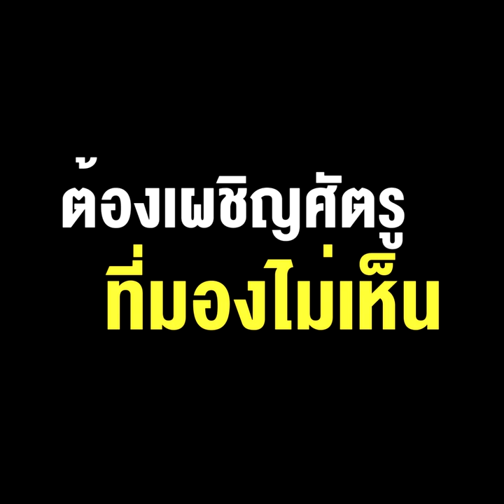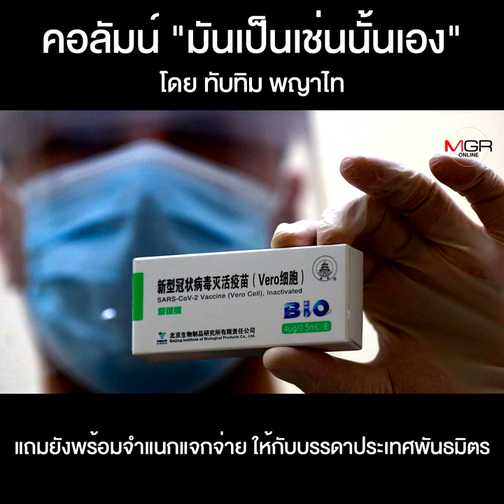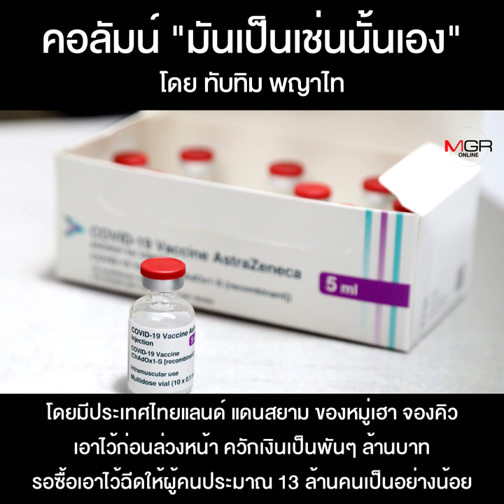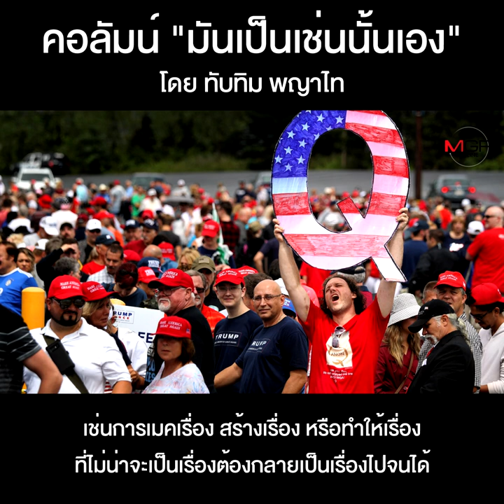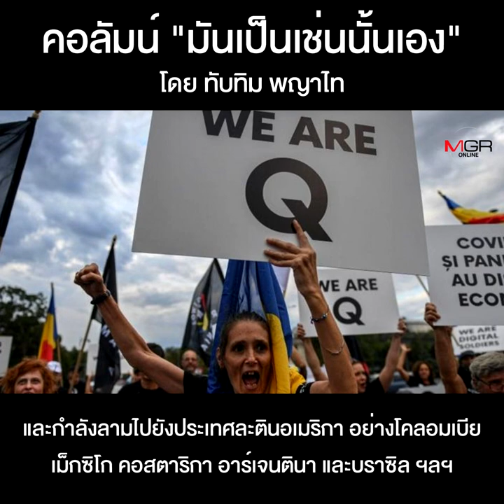เมื่อโลกที่ห่วยแตกต้องเผชิญศัตรูที่มองไม่เห็น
คอลัมน์ “มันเป็นเช่นนั้นเอง” โดย ทับทิม พญาไท : เมื่อโลกที่ห่วยแตกต้องเผชิญศัตรูที่มองไม่เห็น